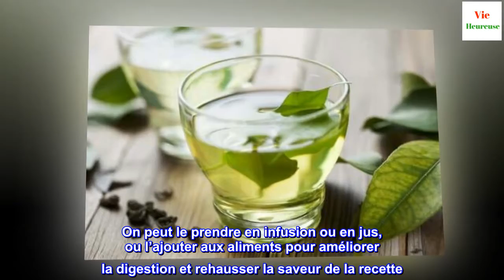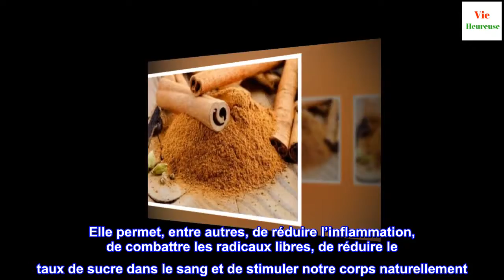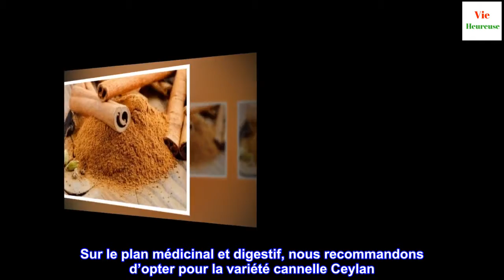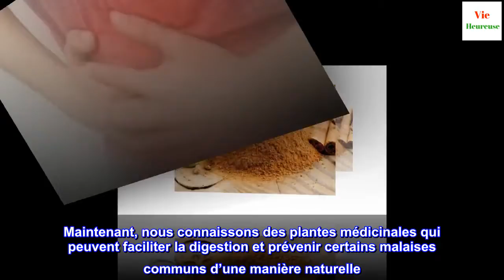4 plantes médicinales pour apaiser naturellement l'indigestion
4 plantes médicinales pour apaiser naturellement l'indigestion